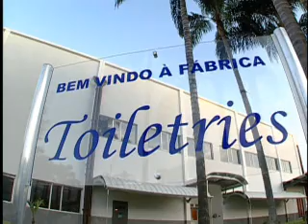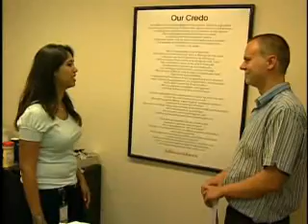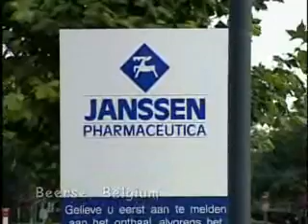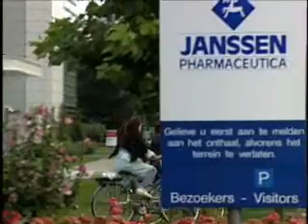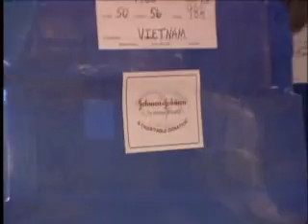Global Operations Leadership Development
Video highlight's Johnson & Johnson's Leadership Development Program that focuses on Engineering, Operations, and Quality.